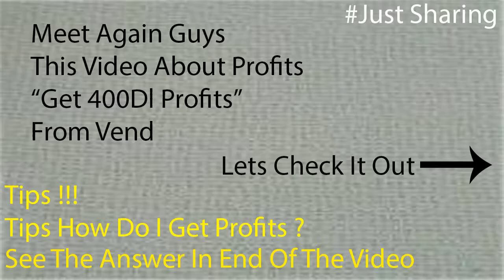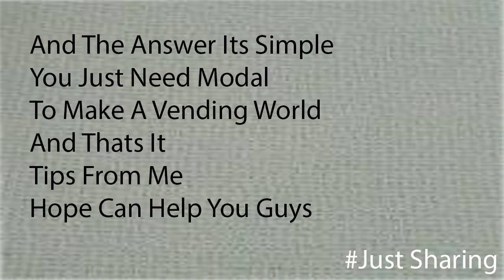400DL Profits || How Do I Get ? See Tips Here || Sand8998